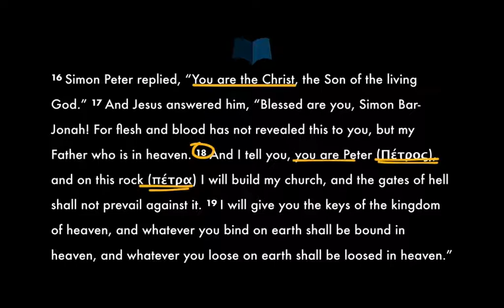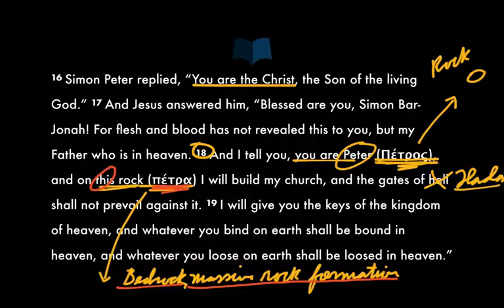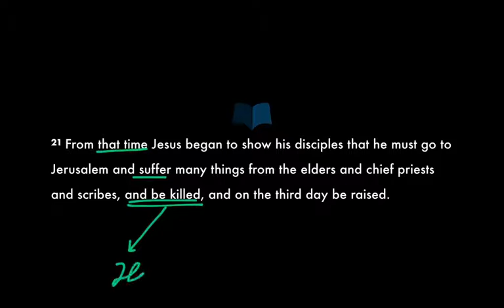Peter and the Rock of the Church (Matthew 16:18)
Jesus told Peter he would build his church on a certain rock. What did Jesus mean? Let the Bible answer!